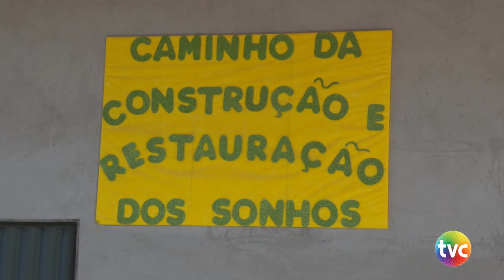Igreja católica criou um espaço de acolhida irmã Genoveva